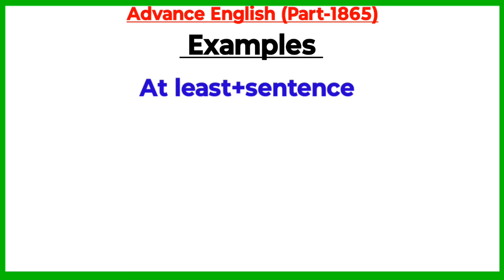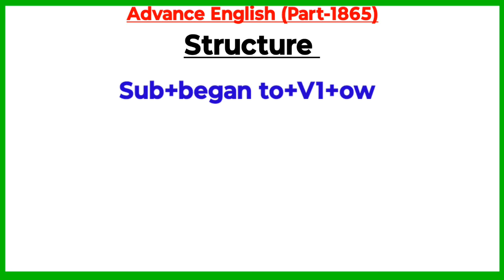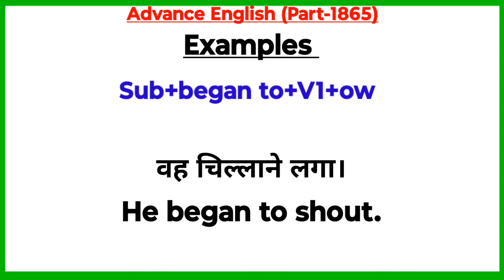Advance English Structure Part 1865 / Advance structure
Your Queries-:
advance english
advanced english
advanced structure
english structure
spoken english